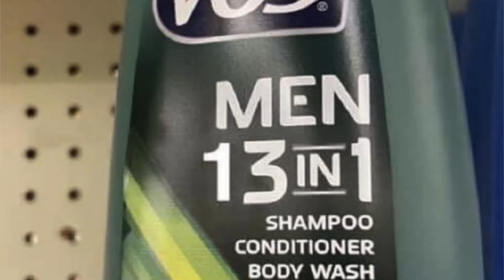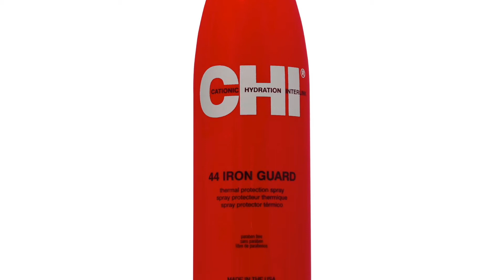Top 5 Things Damaging Your Hair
I'm always talking about things you can do to make your hair look better but today we're going to go over things you need to stop doing that are damaging your hair.

Stopping these 5 things will instantly improve the look and health of your hair! Watch and see if these are things you're doing and if so, I'm showing how to also fix these bad habits.

You guys can always visit me at The Social Cut in Downtown Pomona if you guys need some extra hairstyling tips.

Until Next Time, Fellas!

Steve A. Nunez